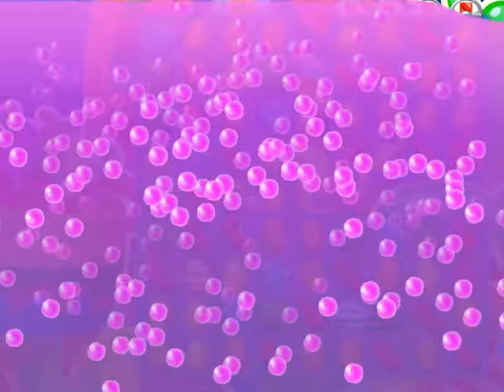Candy Crush Soda Saga Level 850